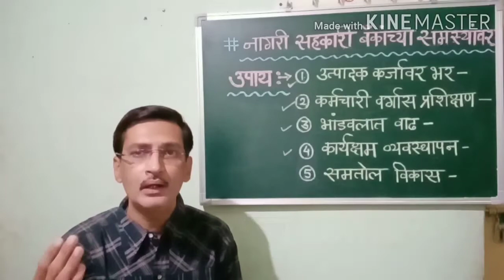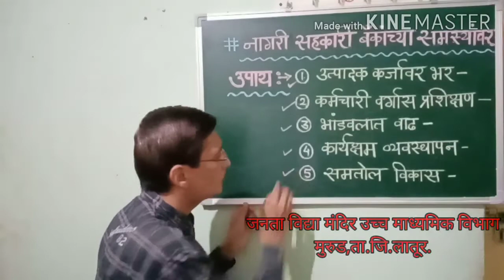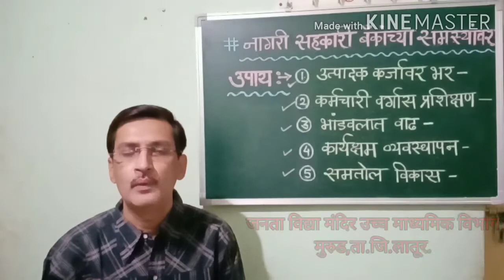JVM Murud-co-operation-12/नागरी सहकारी बँकांच्या समस्यावरील उपाय (२२/१०/२०)